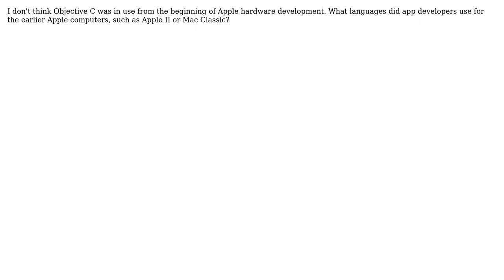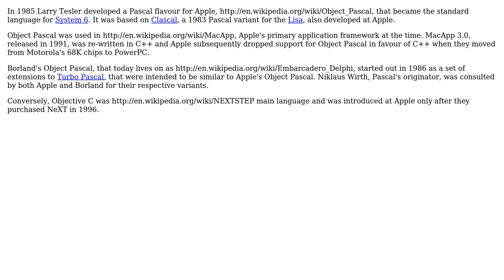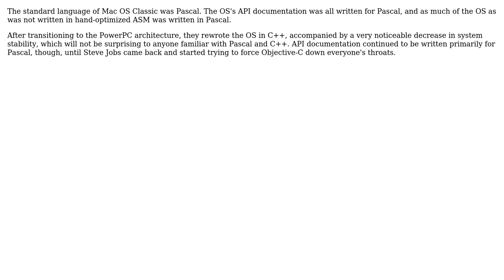Software Engineering: What language was "standard" for Apple development before Objective C?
With thanks & praise to God, and with thanks to the many people who have made this project possible! | Content (except music & images) licensed under CC BY-SA | Music | Images & others | With thanks to user yannis user Mason Wheeler user JoelFan user gnat user EricS user Chad Thompson and the Stack Exchange Network Trademarks are property of their respective owners. You are responsible for your own actions.